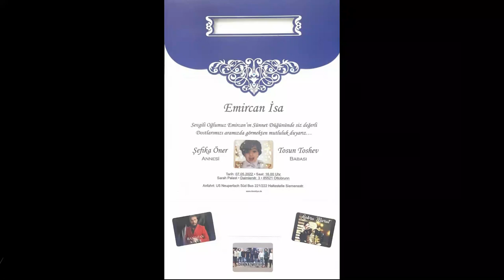DAVETIYE TOSUN & SEFIKA OLUM EMIRCAN 07 05 2022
DAVETIYE